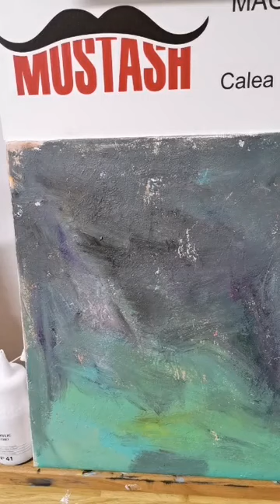Tema nr. 6 - Natură statică: Reinterpretare: Flori roz în vas, Nicolae Grigorescu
Pictura inspirata după Flori roz în vas - Nicolae Grigorescu